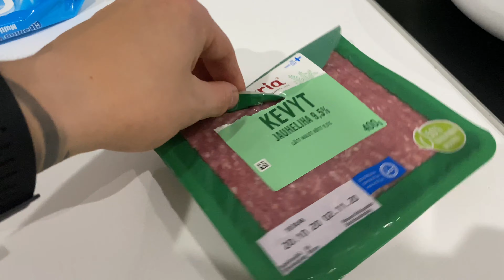🏋️‍♀️ SM? (Serkku meinaatko voittaa🤣)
No Semmosta Touhua tänään🏋️‍♀️
Tilaa ja Tykkää

2k kun rikki arvonta käyntiin

Snap:nikoelias95